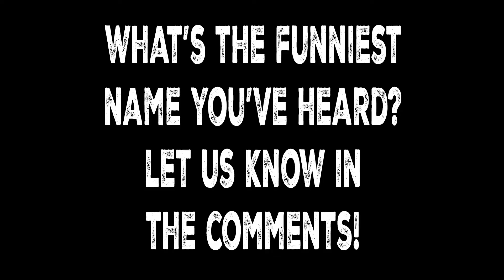What's the Worst Name You've Ever Heard? (CICCAQ #51)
In this episode, we ask our comedians what the funniest name is that they've actually heard used in the real world.

For more info on the featured comedians or upcoming shows at The Sit Down Comedy Club, visit us on Facebook or head on over to our

Comedians featured in this episode: Trevor Crook, Bronwyn Kuss, Greg Sullivan, Chris Martin, Matt Ford, Ting Lim and Shayne Hunter.